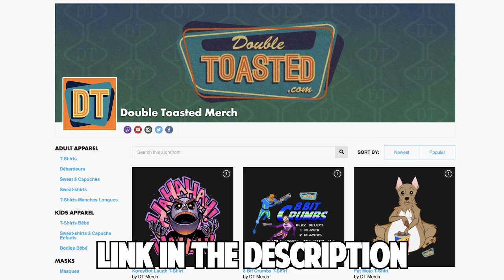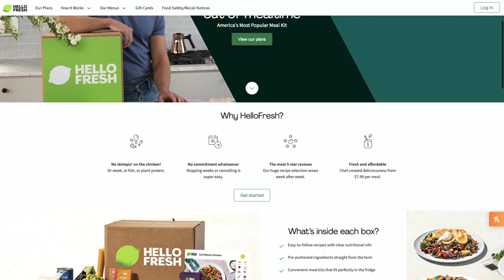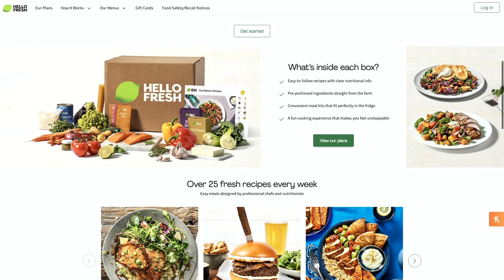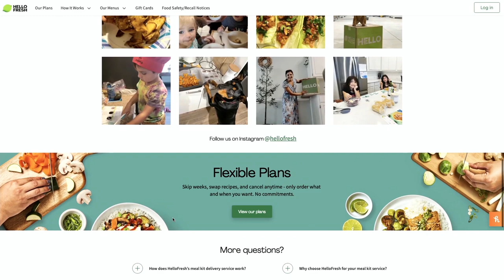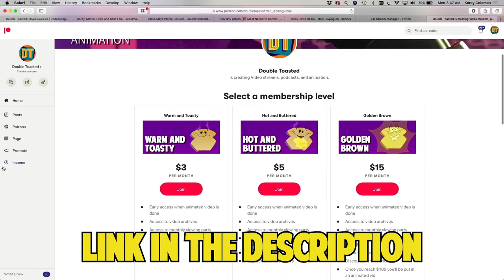BEL-AIR OFFICIAL TRAILER 2022 REACTION | Double Toasted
BEL-AIR OFFICIAL TRAILER 2022 REACTION | Double Toasted - Today at Double Toasted we take a look at the Bel-Air trailer. In this funny video, we give our Bel-Air trailer reaction and in this Bel Air trailer reaction we discuss the new cast, Bel Air Will Smith, the Bel Air fan film and how this new Bel-Air compares in look and tone to the original The Prince Of Bel-Air. What did you think about the Bel Air trailer?